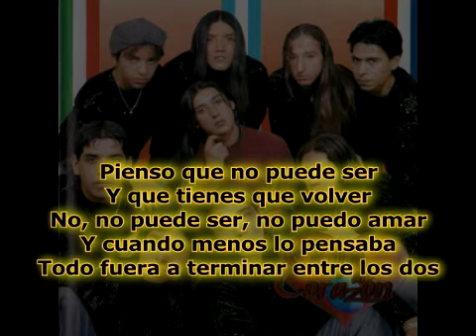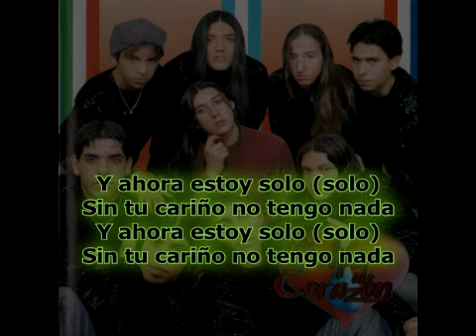Golpe al corazón - Ahora estoy solo - Karaoke